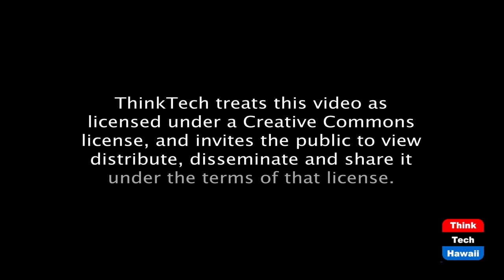Holding Condo Meetings in a Pandemic (Condo Insider)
Virtual Meetings via your computer or phone.  The host for this episode is Jane Sugimura.  The guest for this episode is Laree McGuire, Esq.

Condo Boards can conduct board meetings remotely per HRS 514B-125(c) and owners are allowed to participate in any deliberation and discussion subject to reasonable rules.   Discussion of resources available to Condo Boards so that they can conduct remote board meetings and maximize owners participation.   Discussion of board votes via email.  Discussion of pending legislation that will allow annual meetings to be conducted remotely.